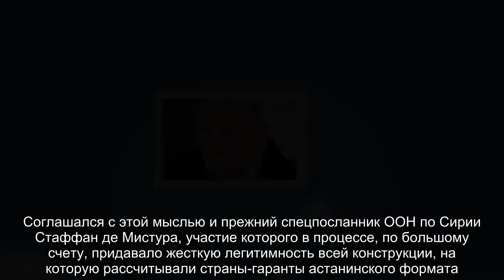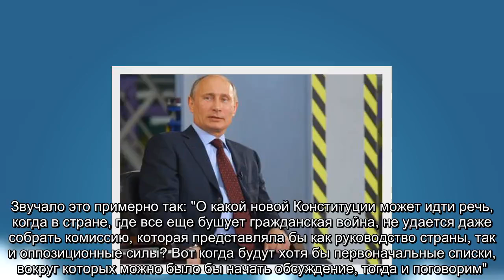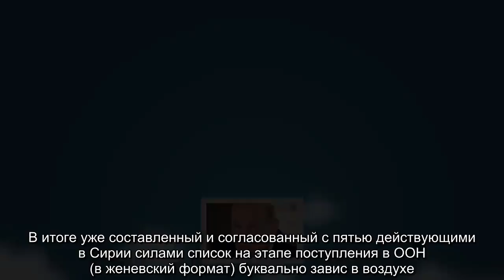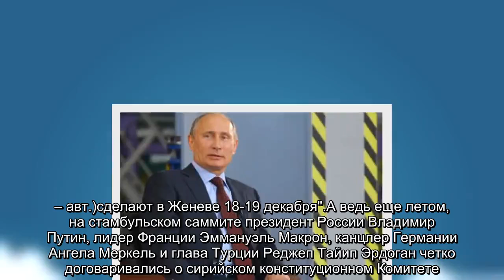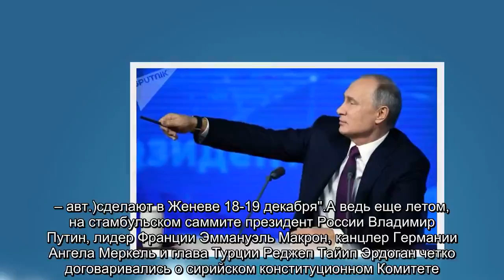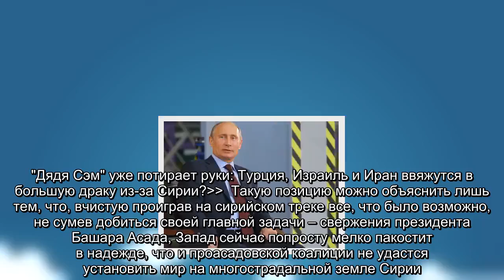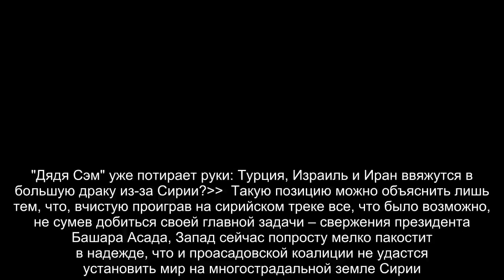Путин назвал мелких пакостников в вопросе Сирии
Складывается впечатление, что проигравшим на сирийском треке западным странам остается лишь одно — мелко пакостить процессу налаживания мира в многострадальной Сирии.Определенные и принципиальные договоренности по сирийскому урегулированию между Россией, Францией, Германией и Турцией были достигнуты летом, во время стамбульского саммита.Именно тогда была высказана (и принята) точка зрения Запада о том, что политический процесс по урегулированию кризиса в Сирии можно считать запущенным с того момента, когда будет утвержден Конституционный комитет.С тех пор в регионе утекло много воды.Москва, Дамаск и Анкара провели впечатляющих объемов работу по согласованию и утверждению каждого из ста пятидесяти человек.А ведь именно они и организуют тот самый Конституционный комитет, который призван быть основной точкой отсчета реального переговорного процесса в стране, где вот уже девятый год бушует война.О том, что Конституционный комитет по Сирии должен быть началом процесса перехода сирийского конфликта с поля боя в дипломатические переговорные кабинеты, говорилось также руководством Соединенных Штатов Америки.Соглашался с этой мыслью и прежний спецпосланник ООН по Сирии Стаффан де Мистура, участие которого в процессе, по большому счету, придавало жесткую легитимность всей конструкции, на которую рассчитывали страны-гаранты астанинского формата.Турецко-курдская "любовь" не случилась: что США "спихнут" на Израиль после ухода из Сирии  Более того, западные страны все время отказывались соглашаться с тем, что в Сирии настало время к переводу вооруженного конфликта с военных рельсов на переговорный трек, постоянно ссылаясь именно на отсутствие Конституционной комиссии.Звучало это примерно так: "О какой новой Конституции может идти речь, когда в стране, где все еще бушует гражданская война, не удается даже собрать комиссию, которая представляла бы как руководство страны, так и оппозиционные силы? Вот когда будут хотя бы первоначальные списки, вокруг которых можно было бы начать обсуждение, тогда и поговорим".На самом деле было очевидно, что Запад попросту не устраивает эффективность астанинского процесса.Ведь тот, в отличие от женевского, уже показал свою жизнеспособность и в самой Сирии, и на международных политических подмостках.В итоге уже составленный и согласованный с пятью действующими в Сирии силами список на этапе поступления в ООН (в женевский формат) буквально завис в воздухе.А ведь список этот согласован как с Москвой, Тегераном и Анкарой, так и с некоторыми из конфликтующих сторон (с Дамаском и частью оппозиции).То есть список из ста пятидесяти человек вполне может стать базисом для дальнейшего обсуждения и прений уже в ооновском формате, в Женеве.Однако не тут-то было…  …Для мировых масс-медиа ситуацию, сложившуюся с сирийским конституционным Комитетом разъяснил президент России Владимир Путина.После очередной московской встречи с турецким коллегой Реджепом Тайипом Эрдоганом, на итоговой пресс-конференции, российский лидер коснулся темы конституци